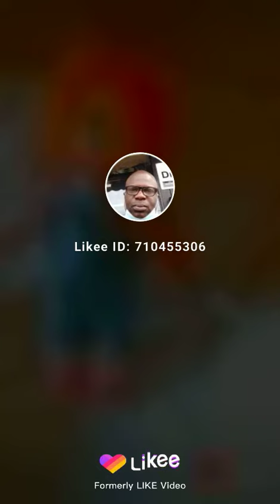Mr Rakeem close your eyes count to seven when you wake you'll be in heaven